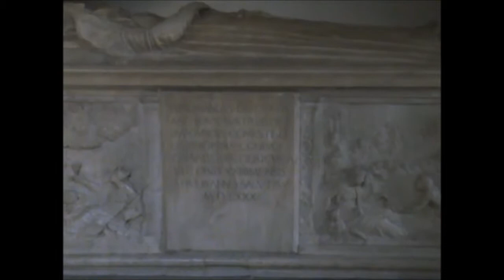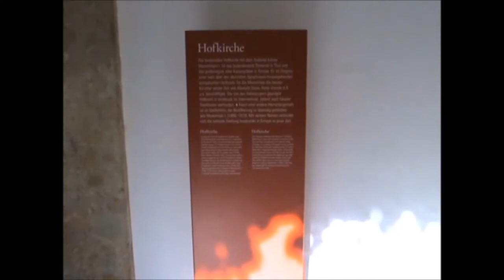Amazing Austria: Hofkirche, Innsbruck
This is a movie filmed by me in  Hofkirche  (Innsbruck - Tyrol, Austria),  a Gothic royal court church and mausoleum built in 1553.